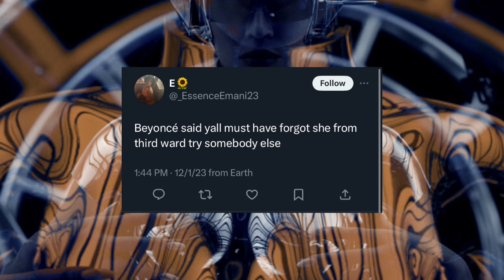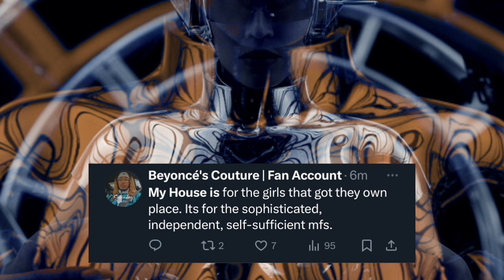BEYONCE My House TWITTER reacts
Beyoncé has unveiled a fresh track titled "My House," marking her latest musical release since the debut of "Renaissance" last year. The latter was introduced by Beyoncé as the inaugural installment in a three-part series.

This year has proven to be monumental for Beyoncé, as she achieved a historic milestone by becoming the artist with the highest number of Grammy wins ever.

Renaissance World Tour,  was her first tour since 2018. The tour featured and and a very impressive turnout.

The song is heard throughout the credits for the movie,  Renaissance: A Film.

Gas Prices are High. Save on Gas and more with the UPSIDE app. Follow this link to get up to .25 cents off per gallon.